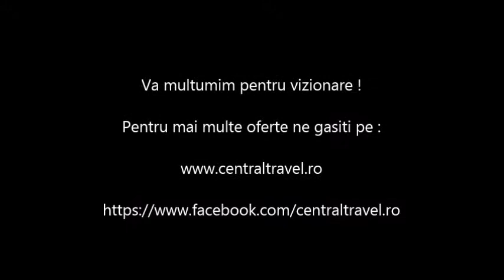City Break Bruxelles - Hotel Best Western City Centre Brussel - Central Travel Bucuresti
Agentia de Turism Central Travel va recomanda Hotel Best Western City Centre Brussel pentru city break-ul dumneavoastra, pentru mai multe detalii